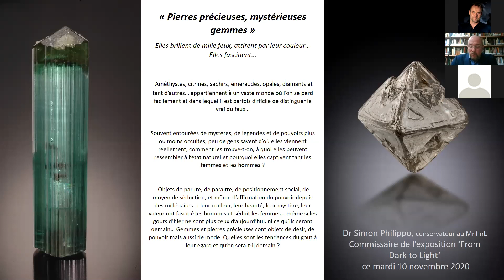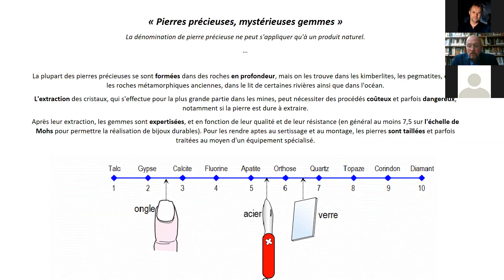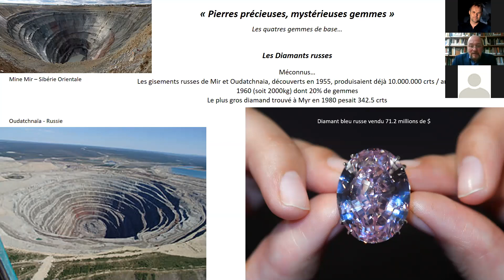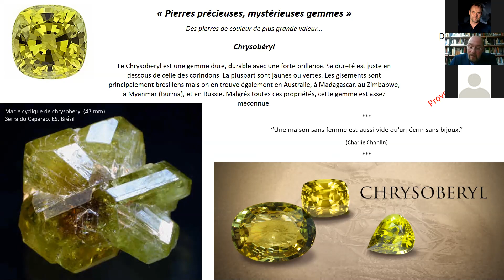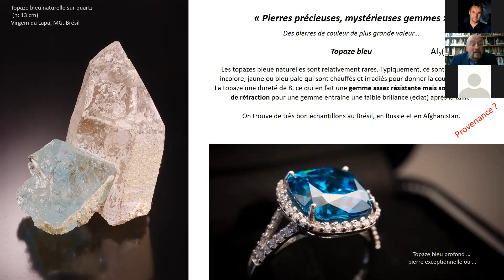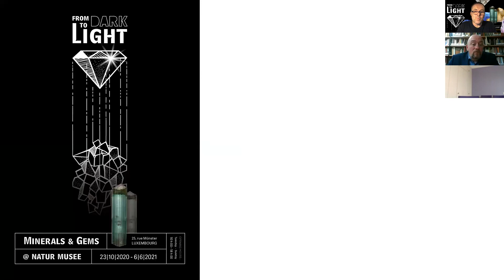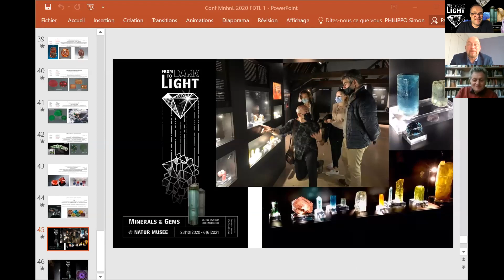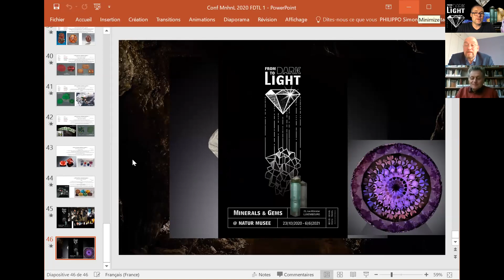Pierres précieuses, mystérieuses gemmes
Conférence dans le cadre de l'exposition "From Dark to Light" avec Simon Philippo, conservateur de la section de minéralogie et curateur de l'exposition